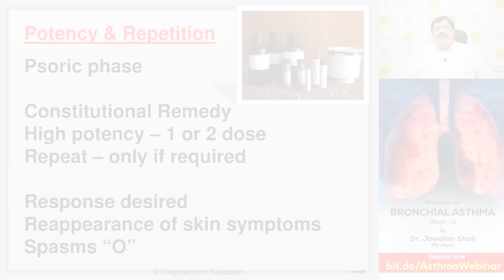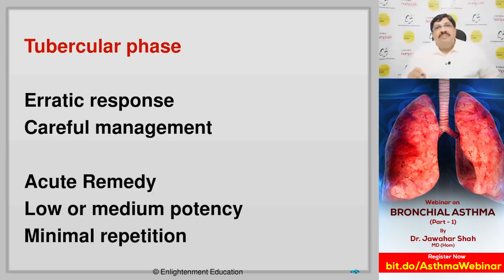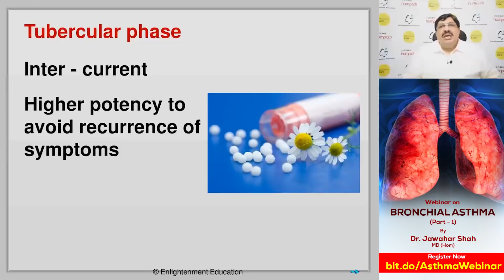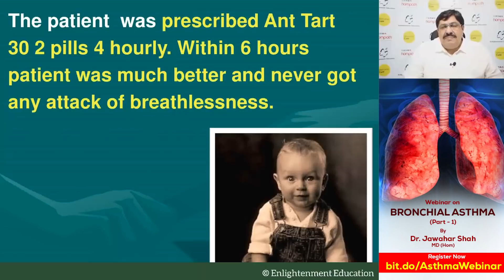Регистрация на международный открытый вебинар. Бронхиальная астма. ч 2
18.06.21 в 17.00 по московскому времени международный центр Via Homeopatica Горячая линия проводит бесплатный гомеопатический вебинар с участием гомеопата мирового уровня Джавахар Шах (Индия) на тему Гомеопатия и Астма. Участие в этом вебинаре позволит Вам углубить понимание о бронхиальной астме и подходах к ее лечению на примере случаев. Участие бесплатное по предварительной регистрации по ссылке! 💕 Бронхиальная астма. Часть 2. Доктор Джавахар Шах. Симптомы. Классификация. Лечение. Позология. Реперторизация на примере кейсов.

Вам было интересно? Будем благодарны за поддержку Проекта!  Присоединяйтесь, чтобы узнавать обо всем первым - Клиника ViaHomeopatica - группа "Гомеопатия, холистическая медицина и коронавирус" с Горячей линией